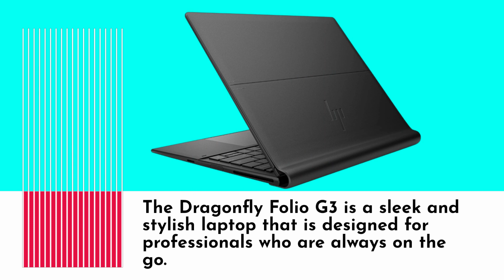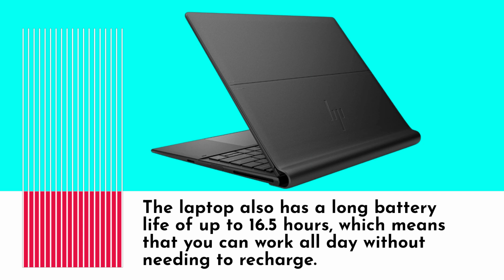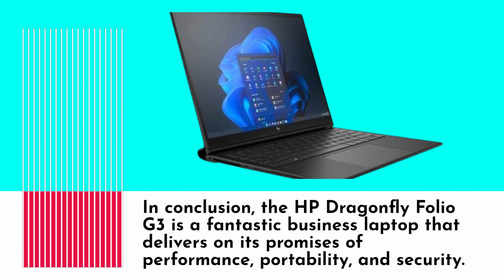Elevating Business Computing: HP Dragonfly Folio G3 Review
Amazon Product Name : HP Dragonfly Folio G3

Looking for a premium and stylish laptop for work or play? In this video, we'll take a deep dive into the features, performance, and design of this high-end laptop, including its 11th Gen Intel Core processor, stunning 13.3-inch display, and sleek, lightweight design. Whether you're a business professional, content creator, or just someone who wants a reliable and fashionable laptop, this review will give you all the information you need to decide if the HP Dragonfly Folio G3 is the right choice for you. Don't miss out on this in-depth review - watch now!